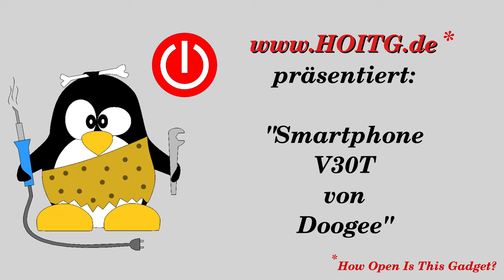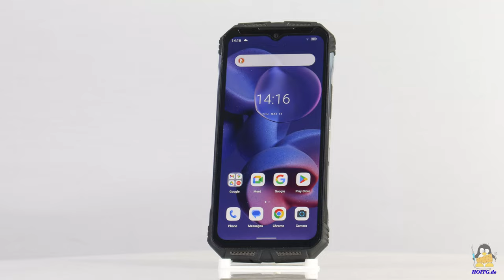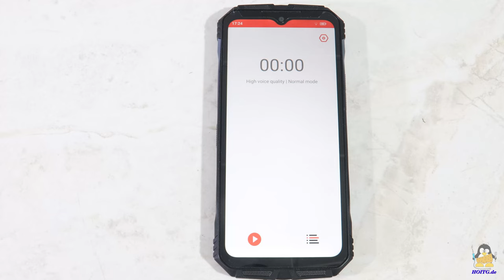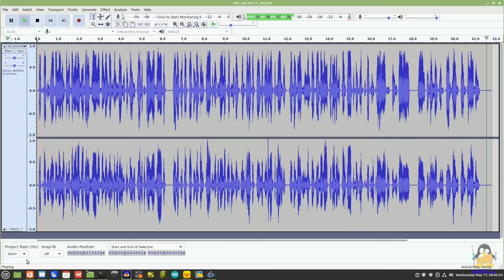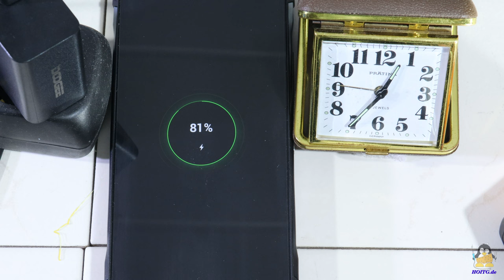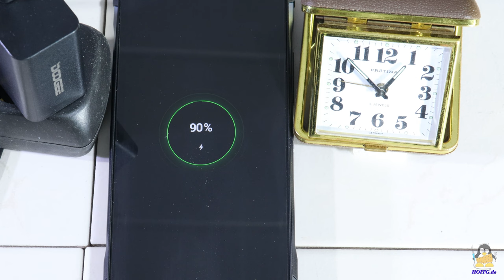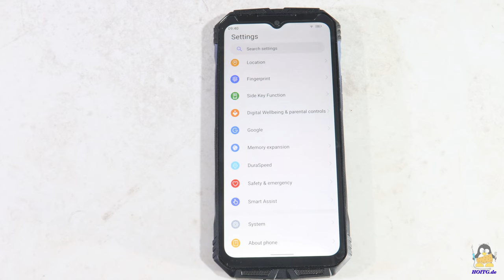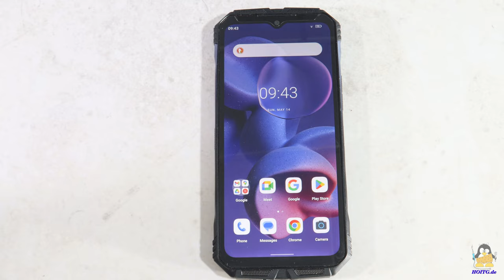Testbericht zum Doogee V30T Smartphone mit rießigem 10800mAh Akku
Inhaltsverzeichnis:
00:00 Einleitung
01:34 Speichererweiterung
02:23 Mikrofon und Lautsprecher
04:28 Bildschirm
05:09 Akku
06:09 Hauptkamera
07:43 Nachtsichtkamera
08:27 Makrokamera
08:54 Frontkamera
09:16 Beispielfotos
10:14 Schlussbetrachtung